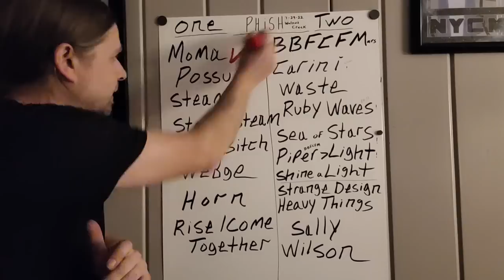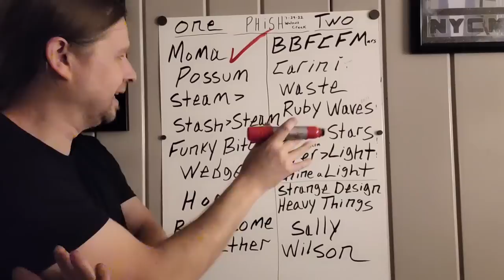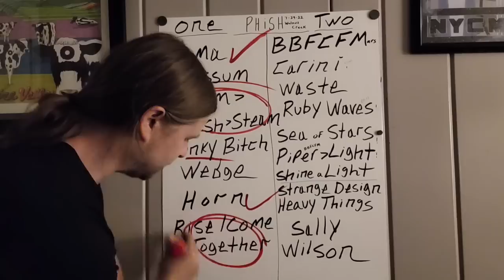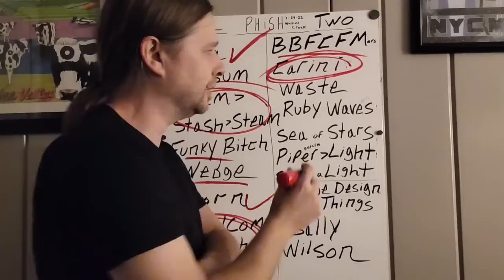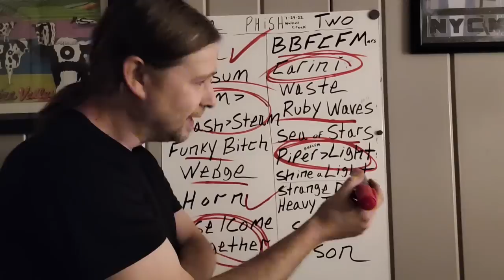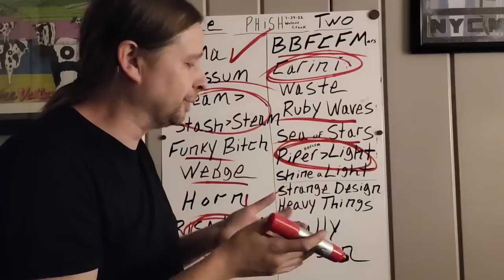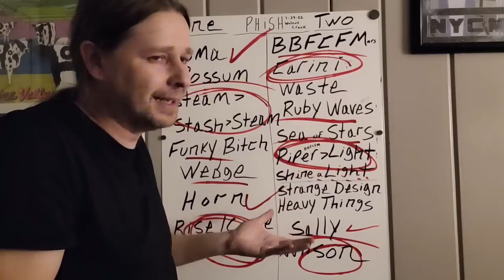Phish - Walnut Creek 7/29/2022 - Recap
In this video I discuss the Phish concert at Walnut Creek in North Carolina on July 29th 2022. The Piper Light combo was my favorite part. They played the song Horn for our good friend Spud!

My other Walnut Creek recap videos

50 of 365